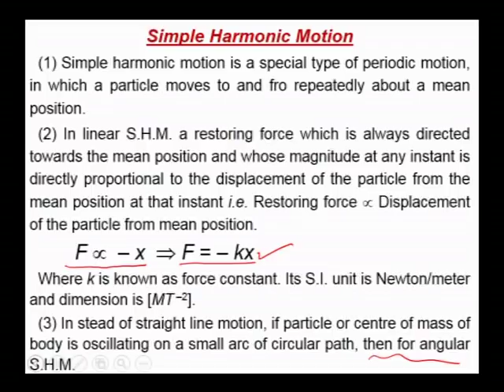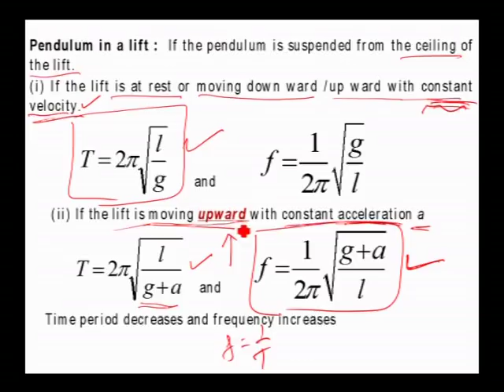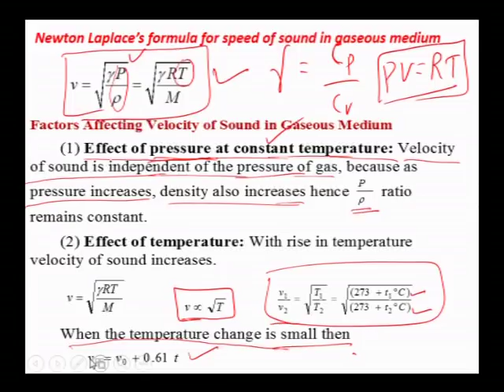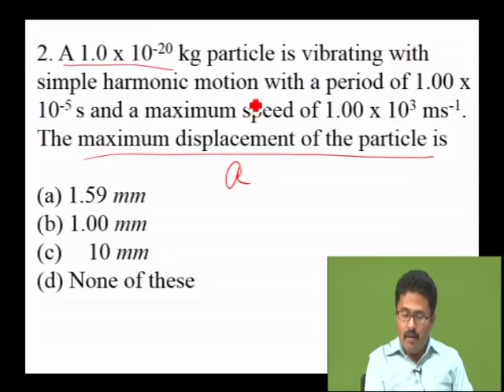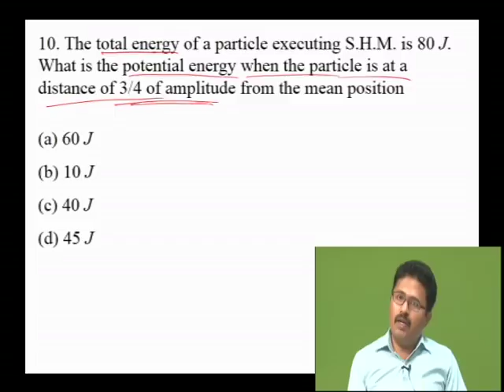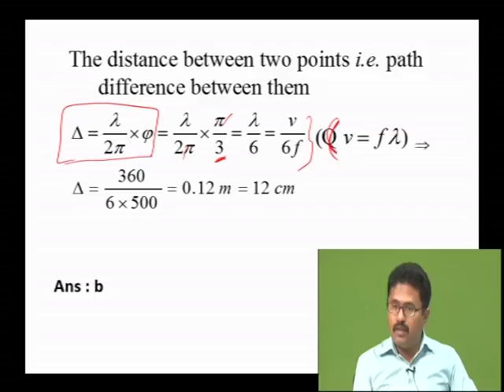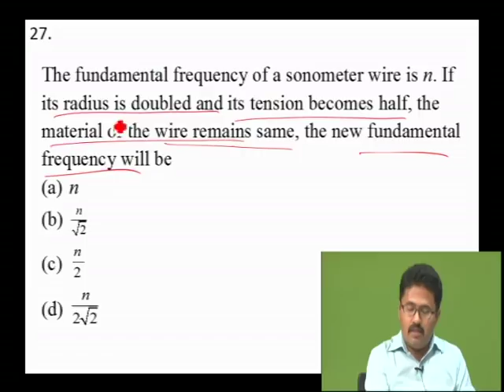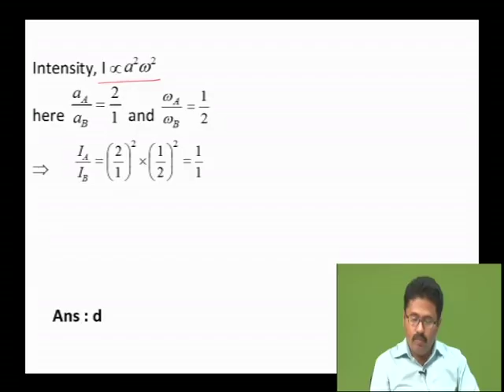Physics P10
Oscillations and Waves